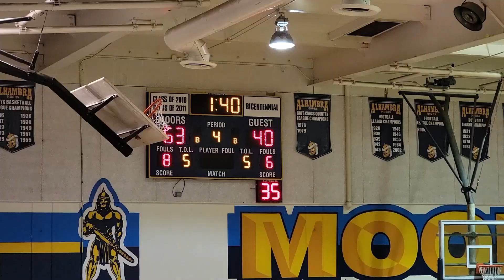Alhambra HS vs Temple 12 08 21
Missed the 1st qtr...

JV Basketball